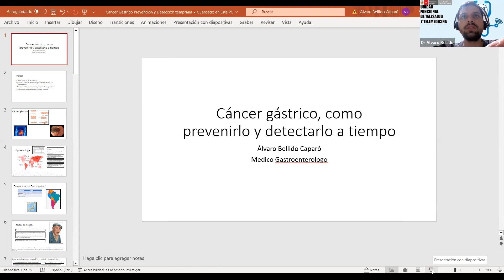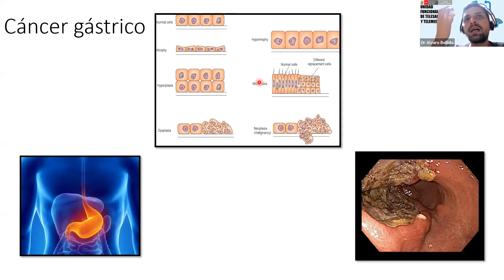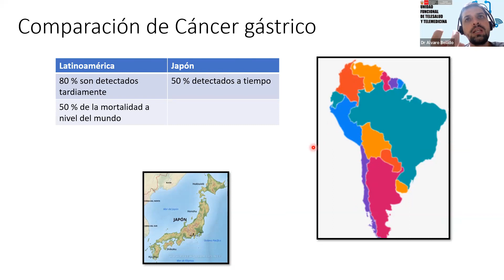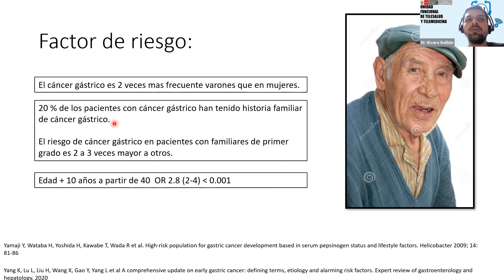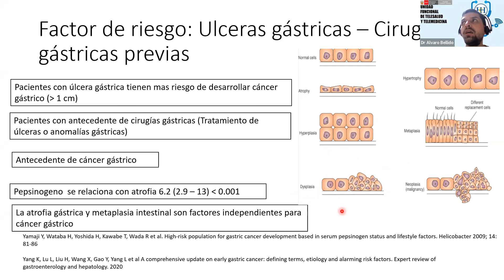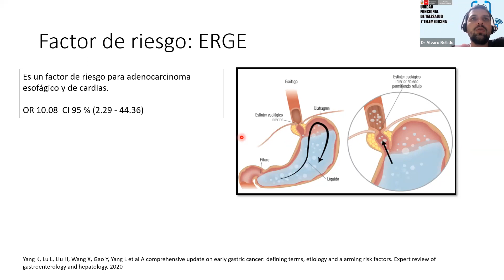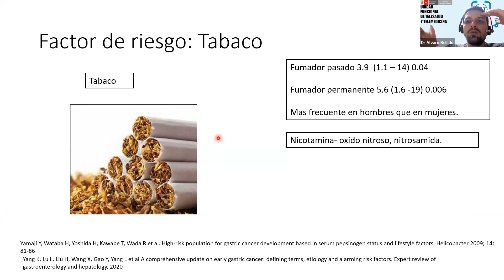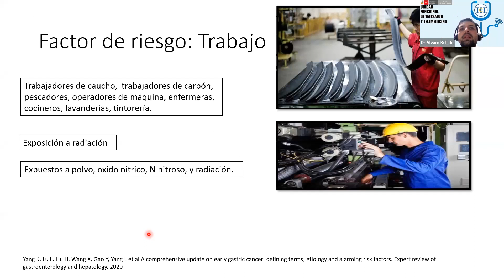Prevención Cáncer Gastrico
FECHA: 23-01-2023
PONENTE : Dr. Alvaro Bellido Caparo, Especialidad Gastroenterología.